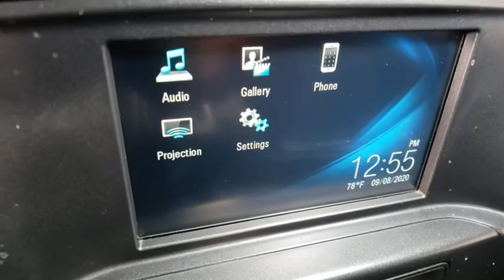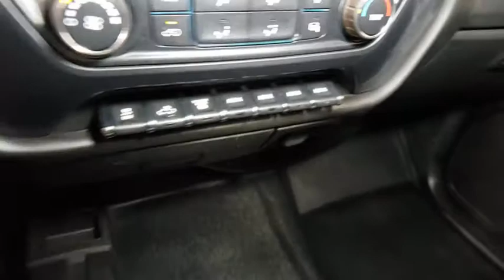2019 Chevrolet Silverado 2500HD Prescott, Flagstaff, Phoenix, Bullhead City, Havasu, AZ ST3406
Summit White Used 2019 Chevrolet Silverado 2500HD available in Prescott, Arizona at Findlay Toyota Prescott. Servicing the Flagstaff, Phoenix, Bullhead City, Havasu, AZ area.
2019 Chevrolet Silverado 2500HD Work Truck - Stock#: ST3406 - VIN#: 1GC1KREY8KF114412

Welcome to Findlay Toyota in Prescott. All of our cars are hand picked and inspected for your piece of mind. This Chevrolet is equipped with the following options:brbrBluetooth, Backup Camera, Tow Package, Allison 1000 6-Speed Automatic, 4WD, Dark Ash With Jet Black Interior Accents Vinyl, 110-Volt AC Power Outlet, Deep-Tinted Glass, Preferred Equipment Group 1WT, Rear 60/40 Folding Bench Seat (Folds Up), Remote Keyless Entry, Standard Suspension Package, Steering Wheel, Trailering Equipment, WT Convenience Package, WT Convenience Package w/ZW9 & ANQ.brbrCARFAX One-Owner.brbrbr4WD Allison 1000 6-Speed Automatic